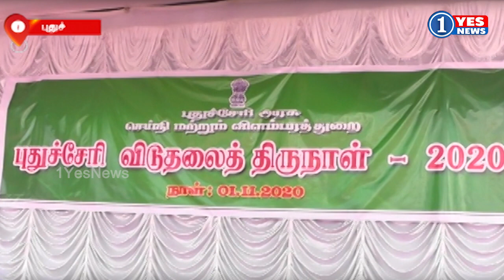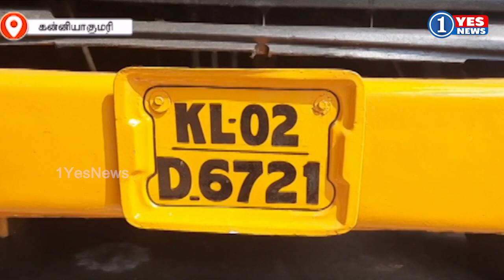1PM மாவட்ட செய்திகள் | District News - 01.11.20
தமிழின் நம்பர் 1 செய்தி தொலைக்காட்சி. மக்களுக்காக நடுநிலையோடு செயல்படுகிறது. 1எஸ் நியூஸ் தொலைக்காட்சியில் உள்ளூர் செய்திகள் முதல் உலக செய்திகள் வரை ஒளிபரப்பு செய்யப்படுகிறது.